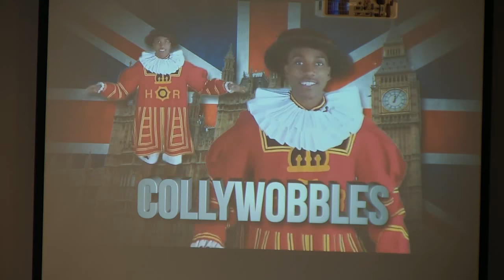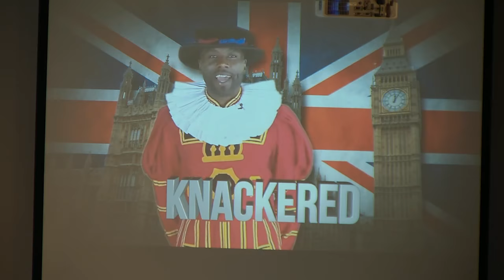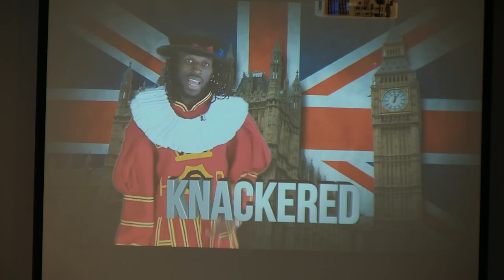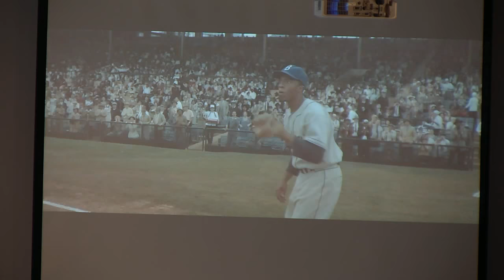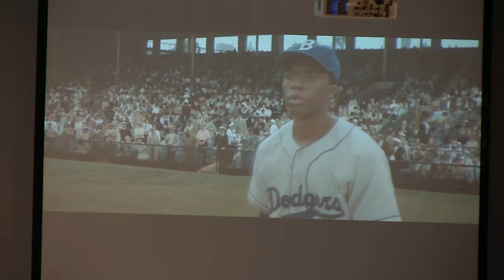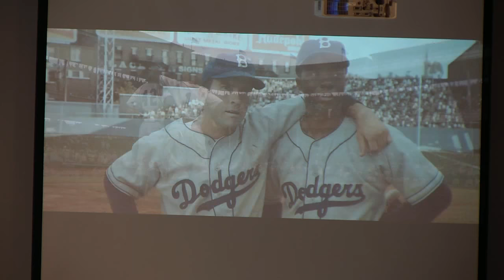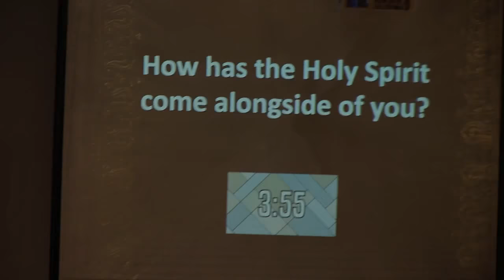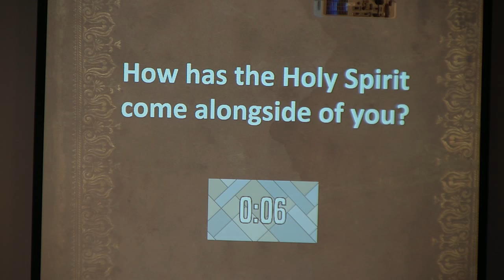May 3 , 2020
Called Alongside